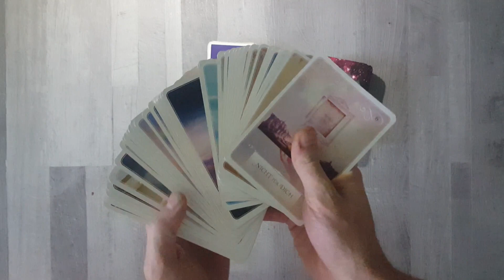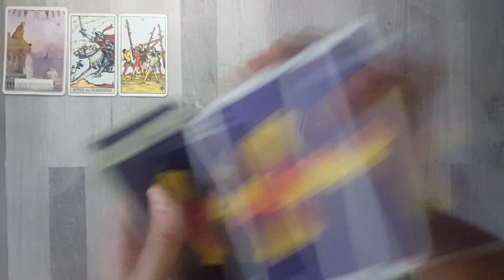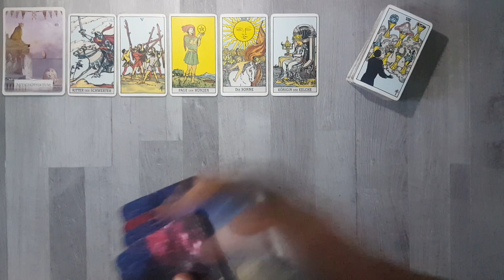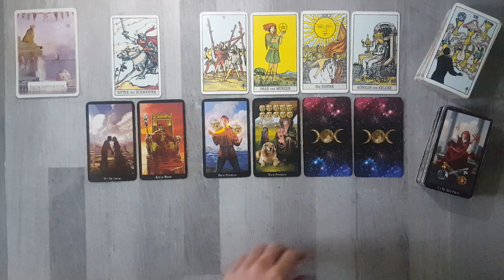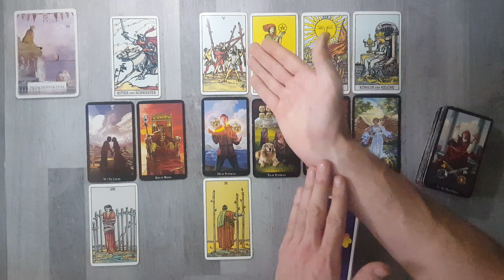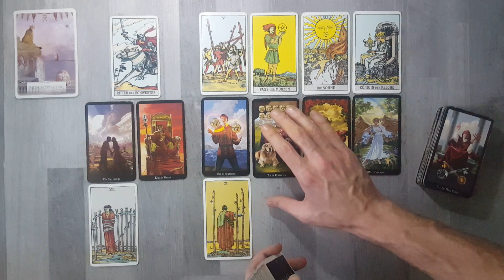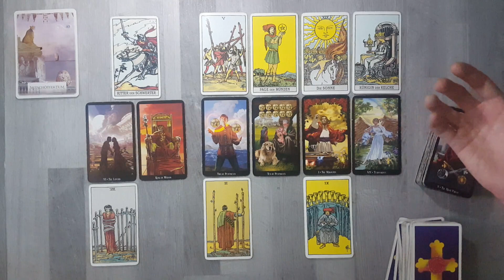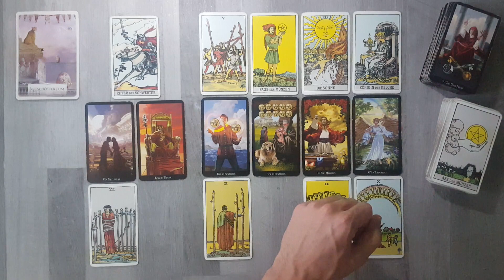♓ Fische - 18. bis 24. Mai 2020 ♓ - Die Sonne kommt heraus -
Ich habe die Infobox sämtlicher Videos etwas aktualisiert, um Euch einen besseren Überblick zu verschaffen.

⭐ Uuund hier ist eine Übersicht der Karten, die ich nutze:
Rider Waite Tarot - von A.E. Waite
Witches Tarot - von Ellen Dugan

Natürlich freue ich mich über jedes einzelne Like, Abo, Spende und Kommentar! 😁